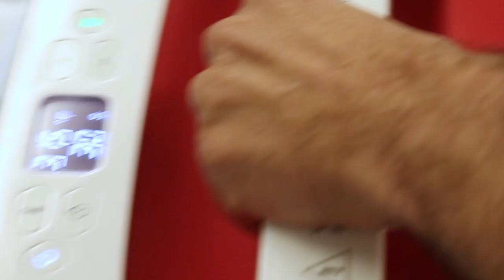Have you ever decorated your lab coat??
In this video, you'll see the fun moments of lab decorating event, conducted at the Morningside Campus, Centennial College. There are many more interesting events happening throughout this summer semester. Make sure to check them out and be prepared to have FUN!

Photos taken and edited by: Naddy
Video edited by: Naddy